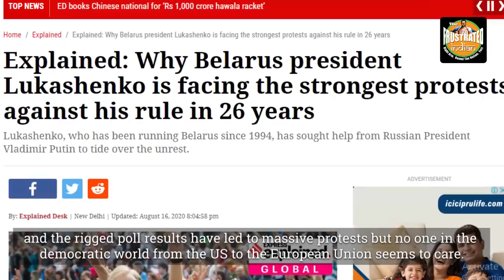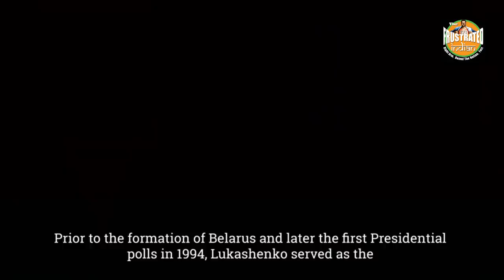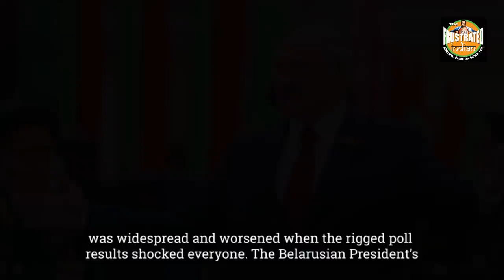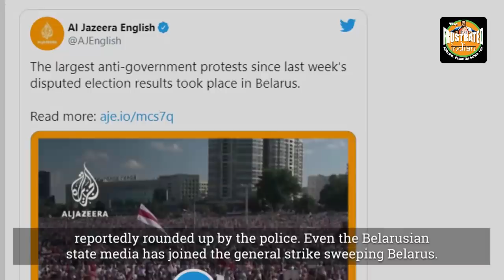Alexander Lukashenko of Belarus puts Kim Jong Un, Mugabe and the even Amin to shame